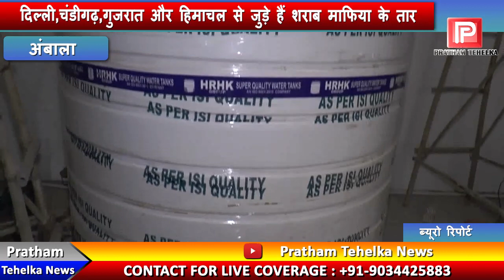अंबाला में अवैध शराब का धंधा करने वाले अन्तर्राजिय गिरोह के 17 आरोपी गिरफ्तार